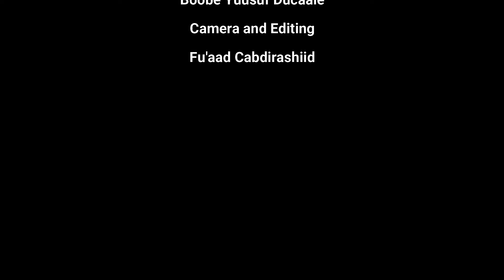Boobe Yuusuf Ayaa Tacsi u Diray Qoyskii iyo Ummadda Soomaaliyeed ee uu Ka Baxay Cali Khaliif Galaydh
Boobe Yuusuf Ayaa Tacsi u Diray Qoyskii iyo Ummadda Soomaaliyeed ee uu Ka Baxay Pro Cali Khaliif Galaydh